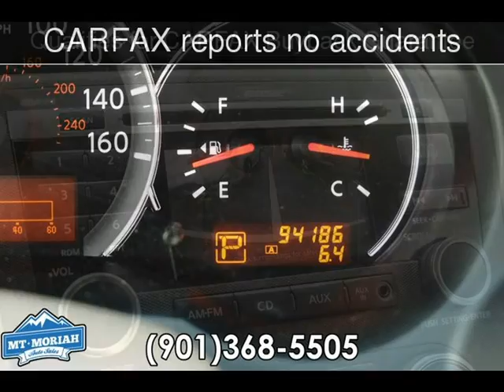2011 Nissan Altima 3.5 SR Used Cars - Memphis,Tennessee - 2017-08-08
See more details about this used car This 2011 Nissan Altima 3.5 SR with 94,135 miles is for sale at Mt Moriah Auto Sales.